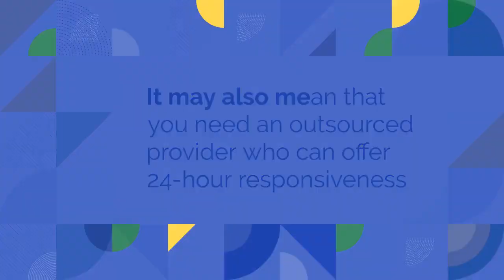Adopt These New Year’s IT Helpdesk Resolutions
As 2023 approaches, you may want to prepare some New Year’s Resolutions to help you boost your health, relationships, or business profitability and productivity. After all, everybody could benefit from a few positive course changes here and there – including your IT helpdesk system.